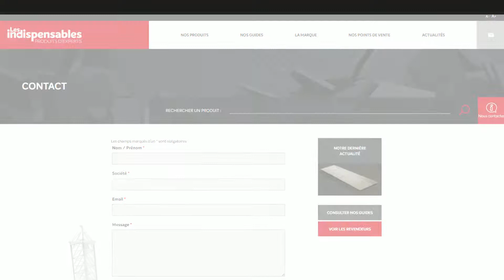Comment nous contacter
Voici comment faire !